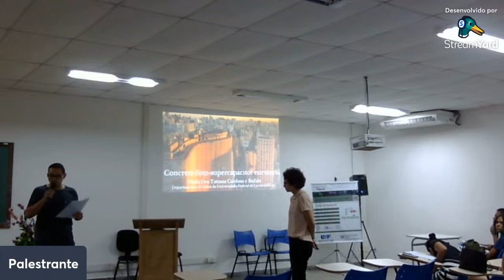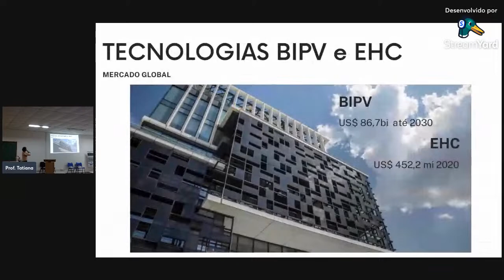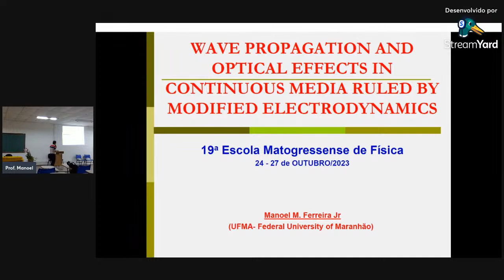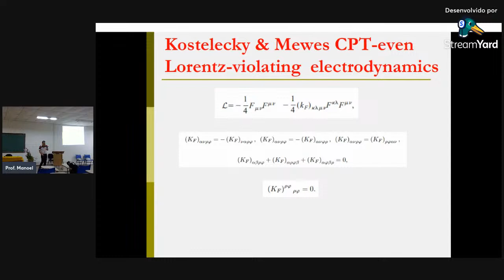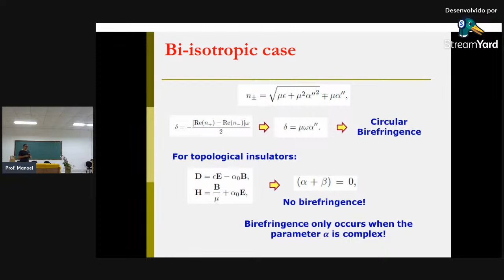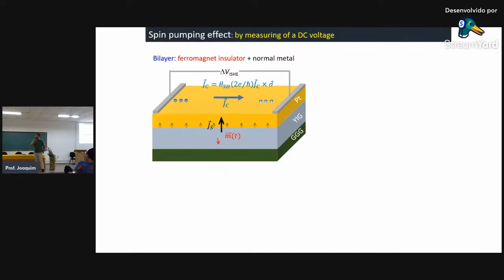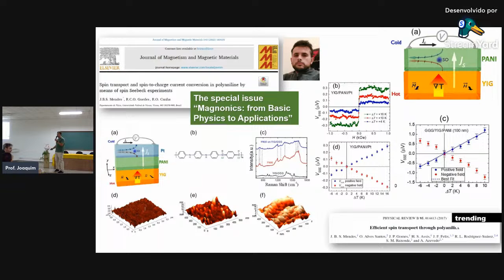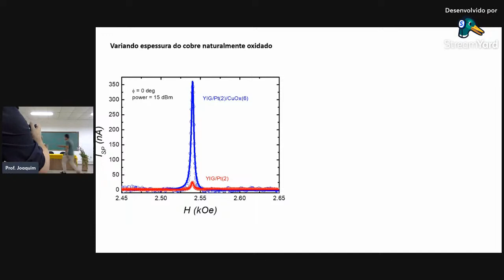3° dia de palestras EMF-2023